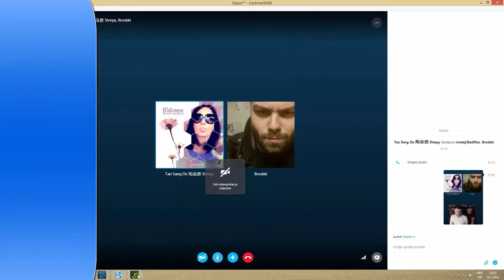Heroes of The Storm - Brodski Sleepy Hoyla BadMax